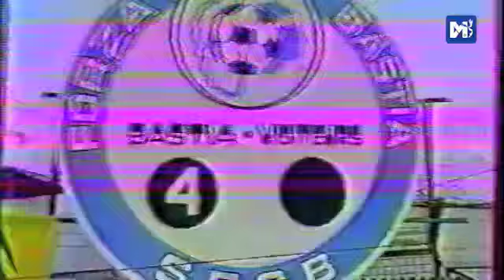81 : SC Bastia / Tbilissi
Capture video de Pierre.G